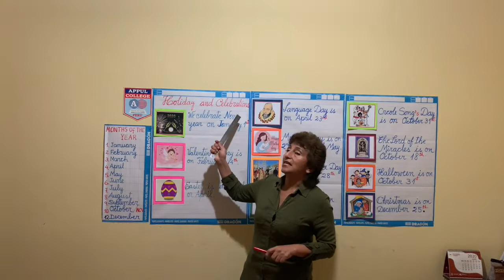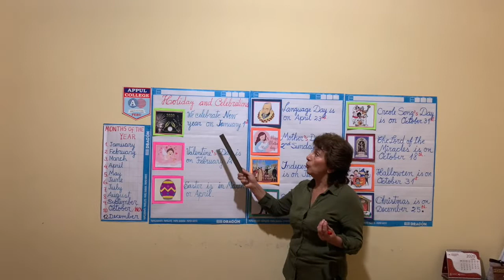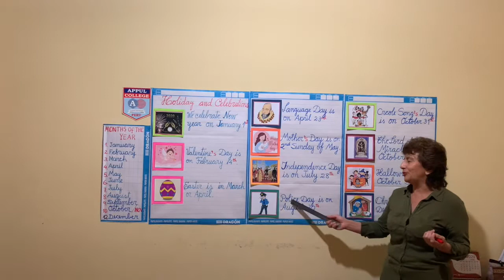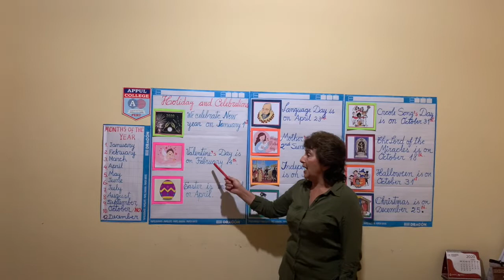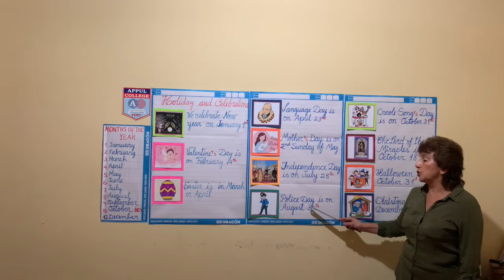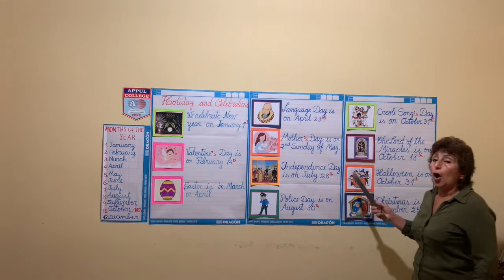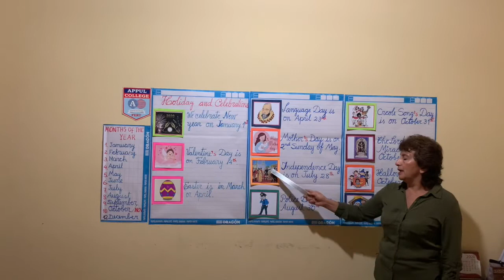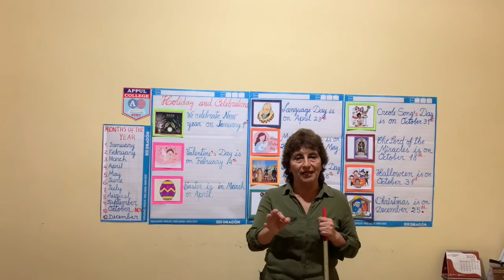HOLIDAY AND CELEBRATIONS